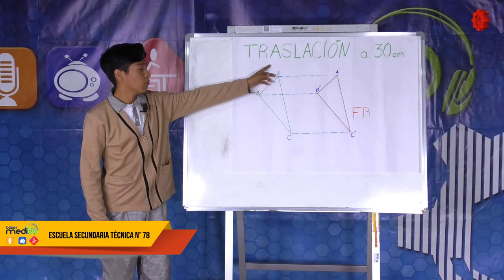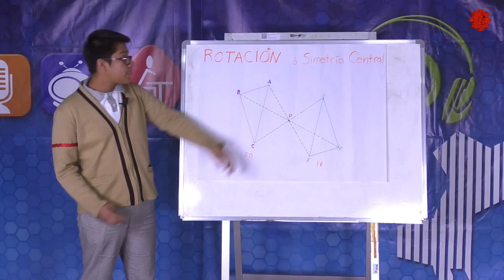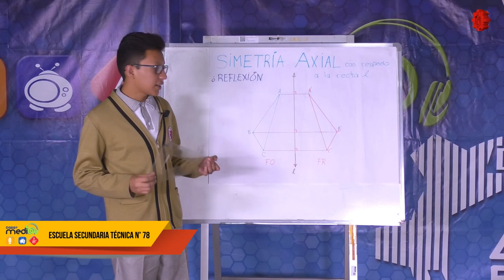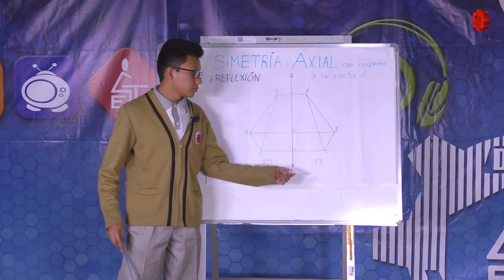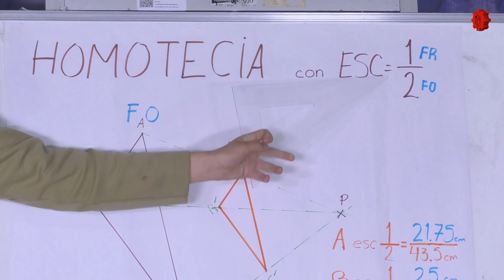Con las Matemáticas tu También Puedes/EST 78/20190617-CE1819